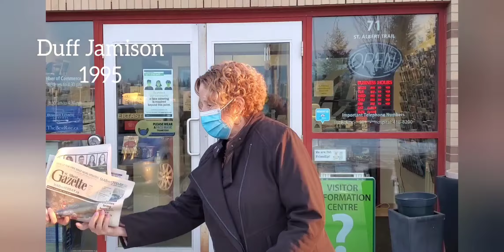2021 Passing of the Gavel